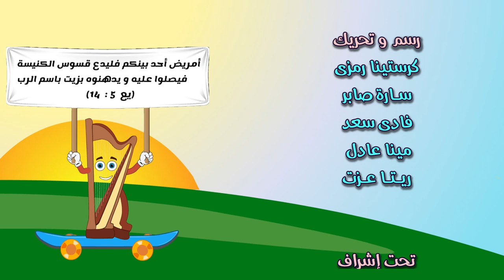The Sacrament of Anointing the Sick - 4th Sacrament - City of Sacraments - Fr. Daoud Lamei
سر مسحة المرضى - سر القنديل - السر الرابع من اسرار الكنيسة - عمو سانتو و ماركو - مدينة الأسرار - أبونا داود لمعي
اسرار كنيستنا القبطية السبعة
اسمع وشوف وحمل عظات وتأملات وصلوات تانية على موقعنا :